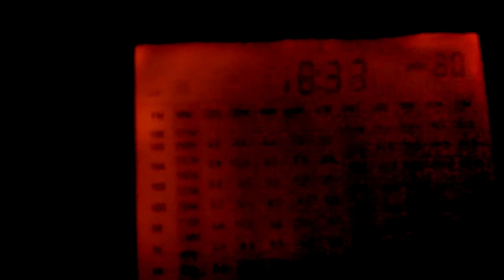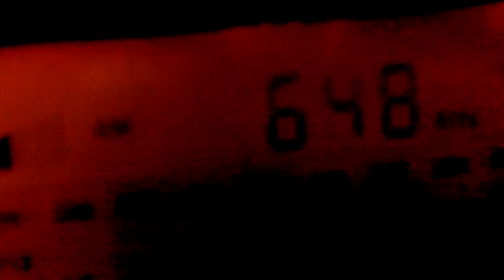648 kHz Ukraine and UnID